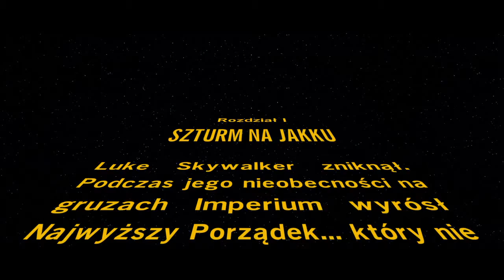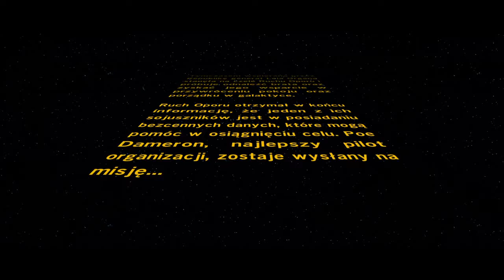Lego Star Wars: Przebudzenie Mocy #2 - (May the 4th #9)